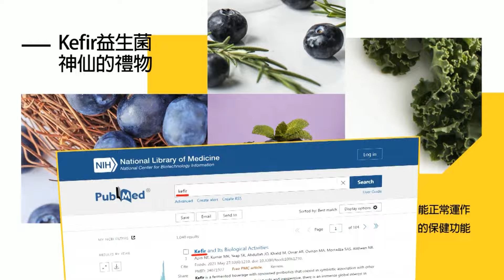【每日必看】拜習熱線 習近平:台灣是不可逾越紅線｜解放軍中緬邊境實彈演習 陸空炮兵實兵演練 20240404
00:00 解放軍中緬邊境實彈演習 陸空炮兵實兵演練
00:53 拜習熱線 習近平:台灣是不可逾越紅線
02:28 拜習熱線 胡錫進:防止中美不斷下墜的螺旋
02:57 美國財政葉倫訪中 行前強調大陸工業產能過剩
03:38 接力葉倫 布林肯數週內也將訪中
03:56 美國財政葉倫訪中 行前強調大陸工業產能過剩
05:18 菲批陸南海爭議搞"宣傳陷阱" 陸駁斥:菲不可推責任